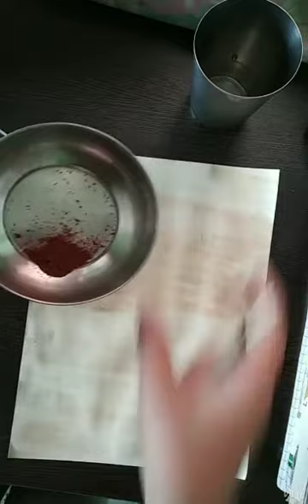coffee painting#coffee patternHow to create your own pattern paper coffee edition